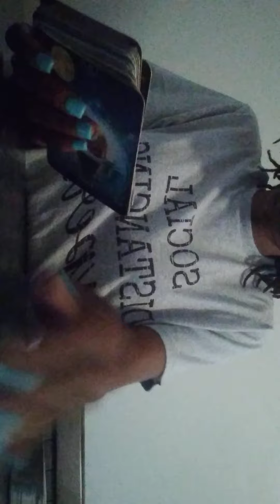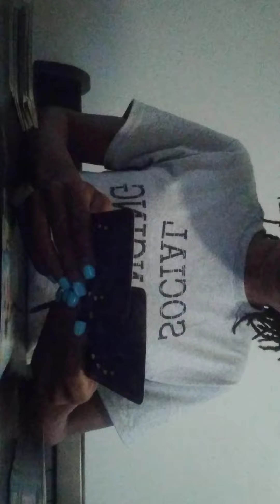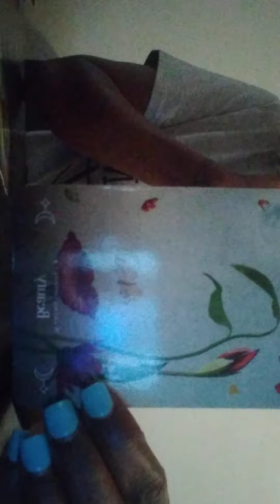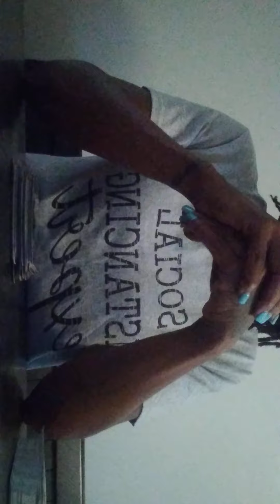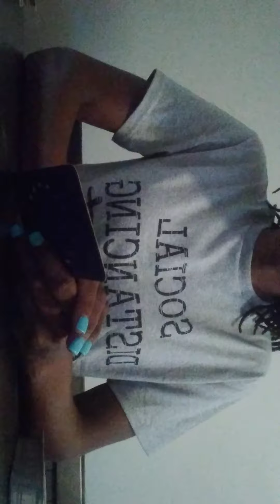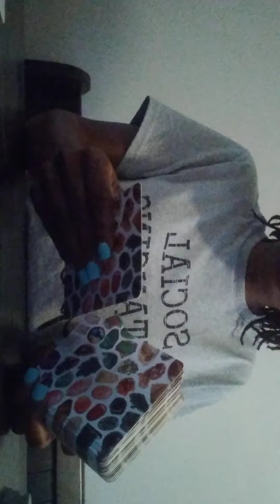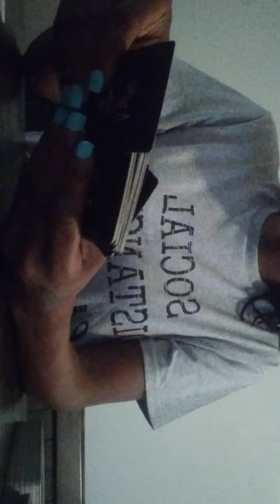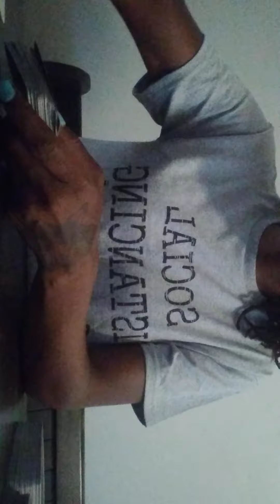LIBRA- SEPTEMBER 2021- GREAT EXPECTATIONS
🔻◀SPECIAL▶🔻⤵⤵⤵

EXTRA 💘
To Schedule Private Appointments, Contact➡